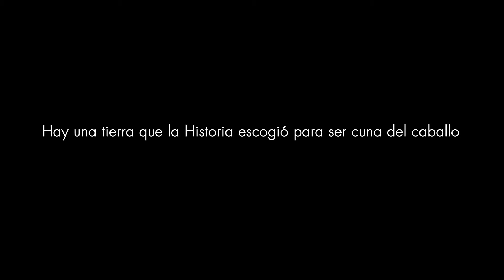Doñana Destino Ecuestre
Nuestra tierra es un lugar de excelencia para el mundo ecuestre.
Lo dice la historia y lo dice toda las actividades que se celebran a lo largo del año.